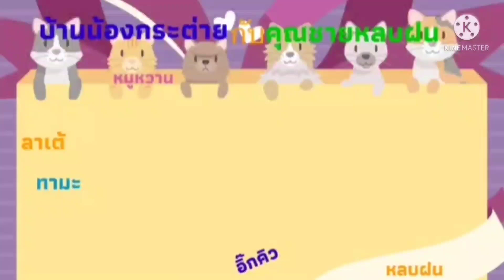คุณยาย&คุณหลาน😽